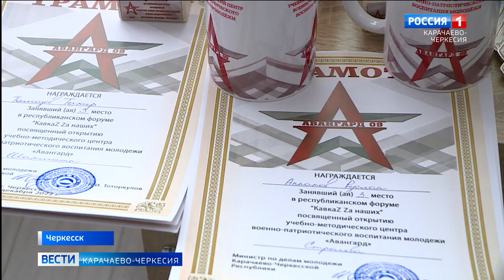В Черкесске прошел патриотический форум "Кавказ за наших!"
На базе центра патриотического воспитания молодежи "Авангард" Черкесска прошел патриотический форум "Кавказ за наших!". В рамках мероприятия состоялись состязания по венно-прикладному спорту по семи различным направлениям. В соревновании принимали участие школьники со всей республики